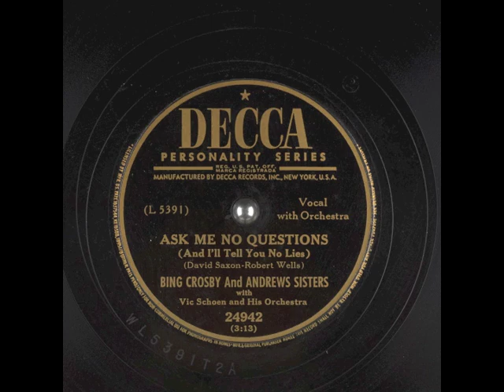Ask Me No Questions (And I'll Tell You No Lies) (1950) - Bing Crosby and The Andrews Sisters